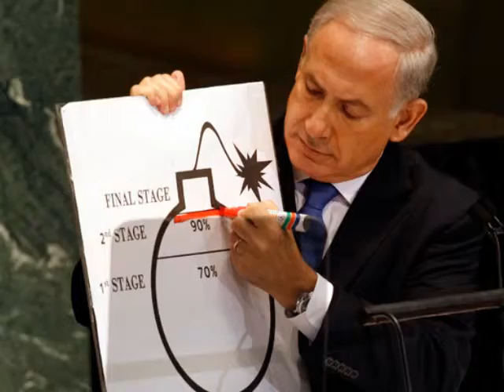Israel`s Benjamin Netanyahu `Don`t give Iran atomic bombs`a report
As the deadline for an Iran nuclear deal is extended to the end of June, Israeli Prime Minister Benjamin Netanyahu tells the BBC's Kevin Connolly that the only acceptable deal for Israel would be the dismantling of Iran's nuclear capabilities.
Talks in Vienna involving Iran and six other countries failed to reach a comprehensive agreement. Tehran says it is not seeking nuclear weapons, but wants atomic energy.